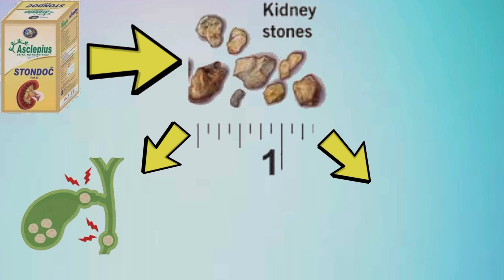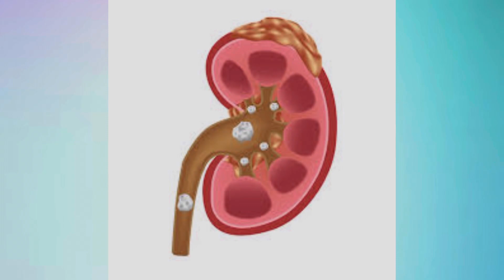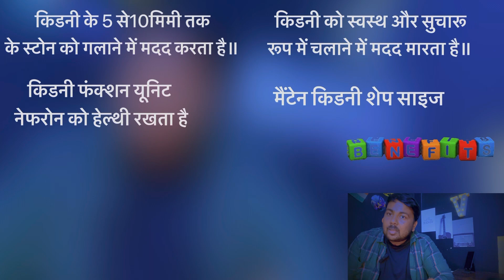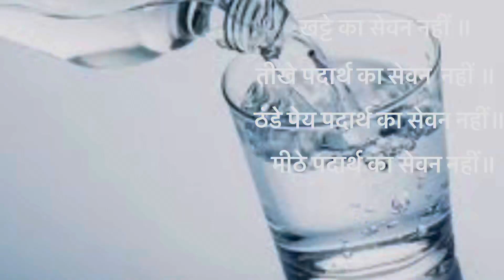AWPL Stondoc l Kidney and Stone Problems Solve l Best Medicine for Kidney and Stone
Composition.
Each 10 mi cuntains
Pashanveda Ext. (Saxifraga Ligulata) Steam
Varun Ext. (Crataeva Nurvala) Panchang
Kutthi Exa. (Macretyloma Uniforum) Seed

Apamarg Ext. (Achyranthus Aspera) See
Other Ingredients : Sodium Methyl Parabean, Sodium Propyie Parabean, Sodium EDIA, Bronopol Xanthun Gum, Citric Acid, Sorbitol, Glycenn 6 Di Water
Direction For Use (Oral) :
• 25-30 ml. twice dally for Adults or as Directed by the physician.
• Store in cool and dry place.
• Keep away from direct sun light.
• Consume within one month from the opening of the lid.

• Do not purchased if the bottle is leaked or puffed